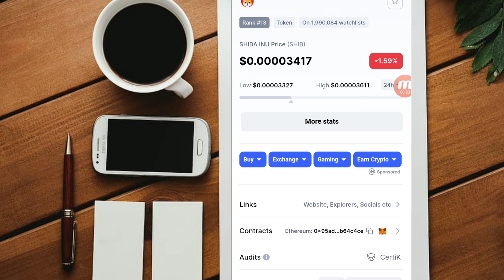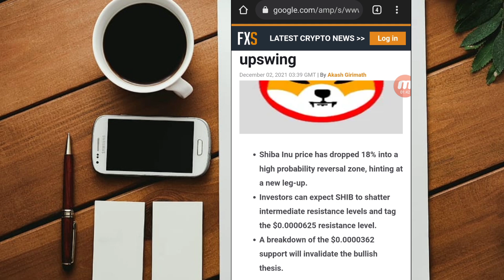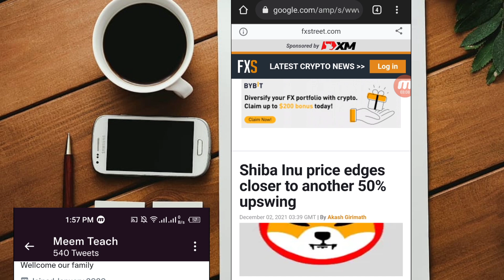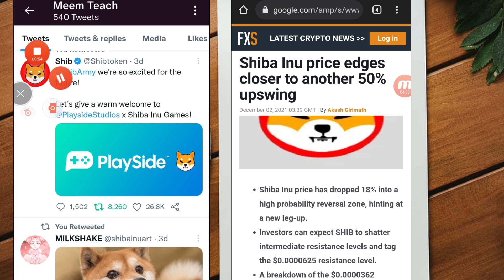SHIBA INU BIG INVESTMENT || 3 TRILLION TOKENS HOLD!🤑